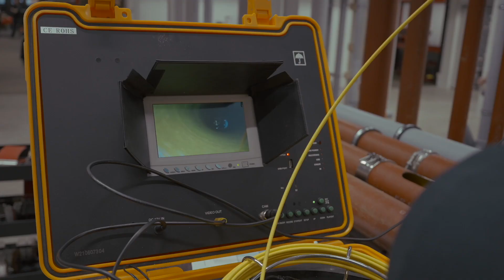Picote Open House 2022 Porvoo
Picote Open House 2022 järjestettiin Porvoossa yrityksemme toimitiloissa 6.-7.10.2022. Vieraita saapui paikan päälle Porvooseen lähes 200 hlö,  27:stä eri maasta, ympäri maailman.

Picote on Suomessa toimiva viemärisukituksen johtava sukitusurakoitsija (Picote Oy) ja kansainvälisesti toimiva palkittu innovaattori, tuotekehittäjä ja laitevalmistaja (Picote Solutions Oy). Picote Group.

Viemärisukituksesta meillä on kokemusta jo yli 14-vuotta Suomessa, enemmän kuin kenelläkään toisella yrityksellä. Picote-yrityksillä on yli 250 kansainvälistä patenttia ja hyödyllisyysmallia liittyen putkistojen saneeraukseen ja työkaluihin.